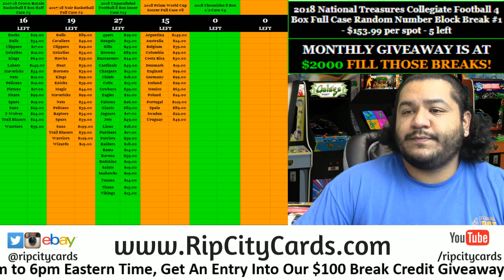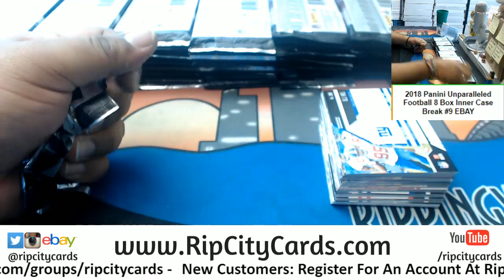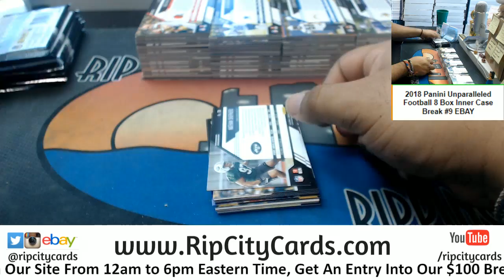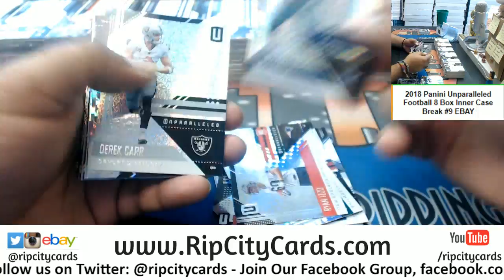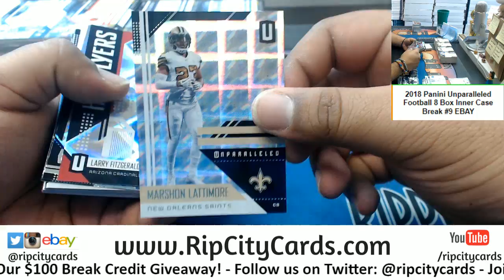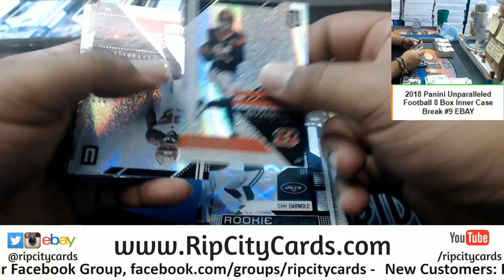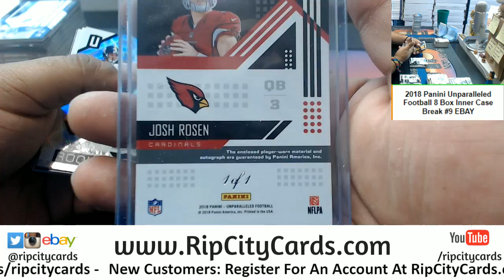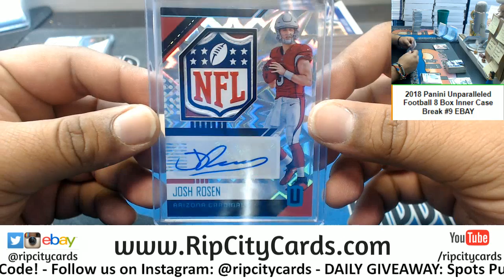2018 Unparalleled Football 8 Box #9 EBAY